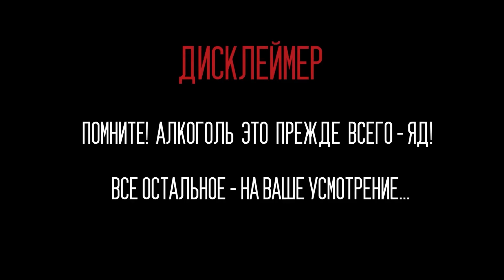5 СТИХИЙ от TOMATIN | TOMATIN FIVE VIRTUES: WOOD, FIRE, EARTH, METAL, WATER | Женя Пьёт#105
На реквизит для будущих обзоров:
Задонатить на карту Сбербанка: 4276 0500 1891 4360 (Евгений Викторович Т.)
Попробовали совершенно новый формат «Слепых Дегустаций». Получилось эмоционально, увлекательно и местами... неожиданно)